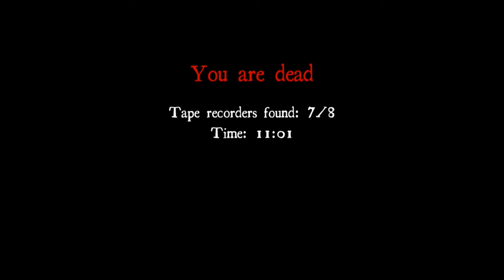White Noise Online ep.3